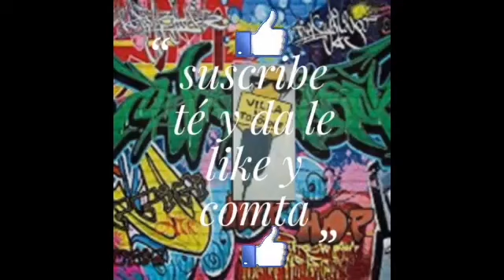Este vídeo melo pasaron por facebook como cuando tu maestro dicta muy rápido la clase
Este vídeo melo pasaron por facebook cuando el mes toro dicta muy rápido que la clase lo disfrutes y comparsas con tus amigo y familias y da le like y comenta ✋✊ En la se a selena imagina El canal de villaeltodologo